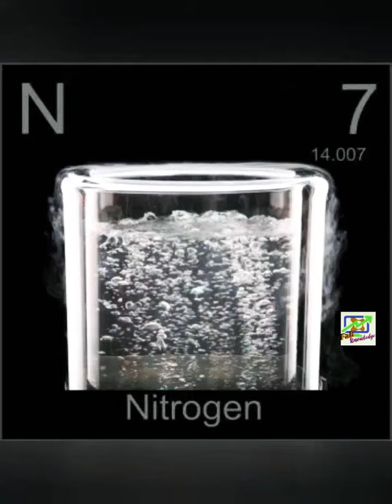Animal series || episode - 4 || SUNDA COLUGO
Sunda colugo is a mammal of colugo species. They are herbivores and mostly consume plant leaves. They are found in Indonesia, Malaysia, Vietnam, Burma, Singapore and Philippine..